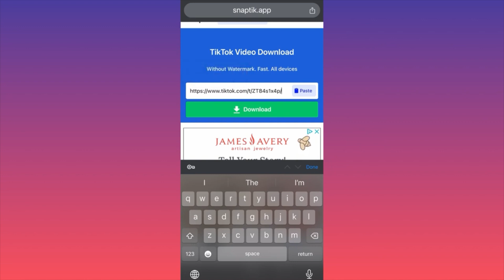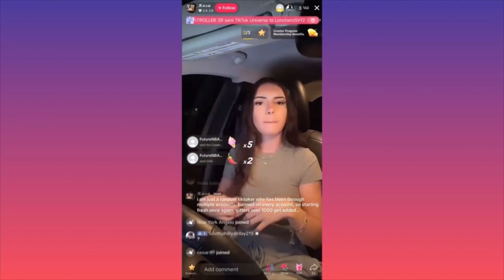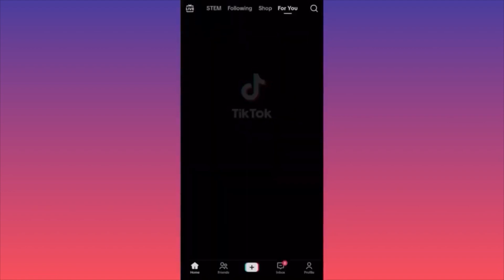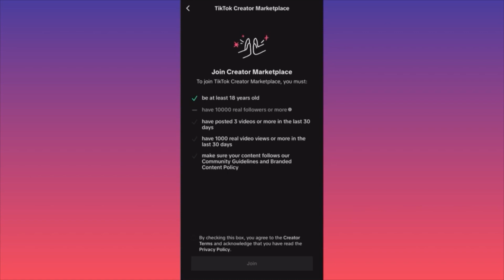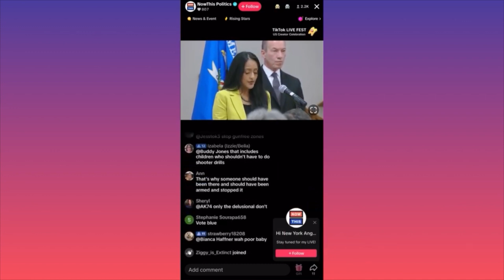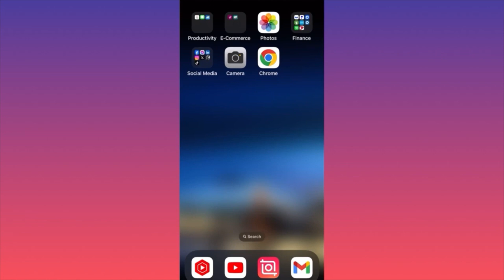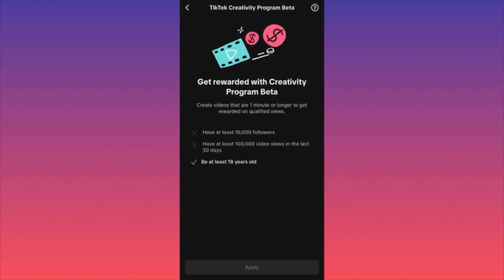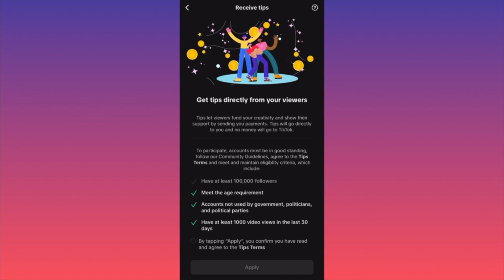How to download TikTok video without watermark in 2024 (Step by Step)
In this how to download tiktok video without watermark tutorial video you will learn how to download tiktok video without watermark dropshipping and how to download tiktok creative center video without watermark as well ashow to download tiktok video without watermark in iphone and how to download tiktok videos without watermark and how to remove tiktok watermark. In this tutorial video on downloading TikTok videos without a watermark, you'll learn how to download TikTok videos without a watermark, including those from the Creative Center, and specifically on dropshipping. The guide covers steps for downloading TikTok videos without a watermark on an iPhone, providing insights into the process and addressing how to remove the TikTok watermark. Follow the step-by-step instructions for efficiently downloading TikTok content without watermarks.

📚Elon Musk's Secrets to Success:

📚Maximize Results with GPT-3: